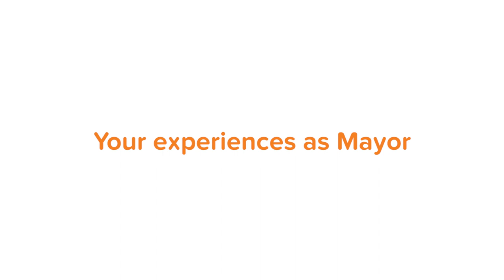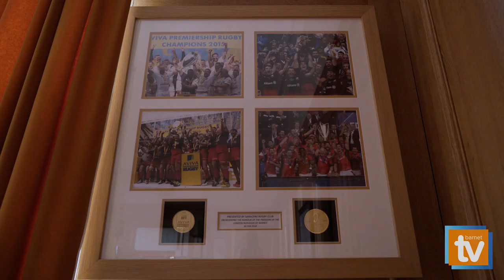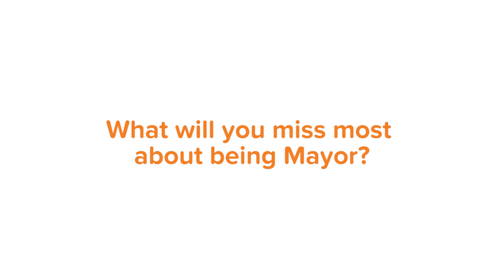A Year As Mayor With Cllr Reuben Thompstone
We had the privilege of speaking to the outgoing Mayor of Barnet Cllr Reuben Thompstone about his term as Mayor. He share with us his passion for the community, young people and what he enjoyed most about being Mayor.